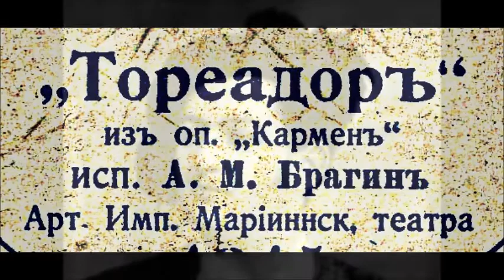Бизе Куплеты Тореадора из оперы Кармен Александр Брагин